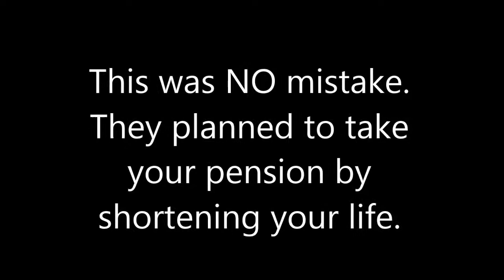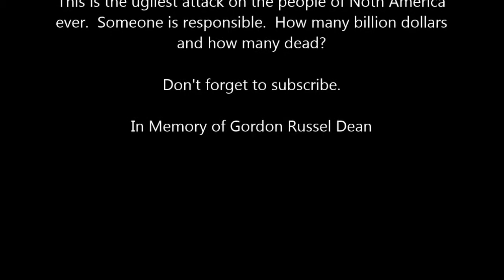Update Cancer Scandel PROVEN WITH DOCUMENTATION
This is more evidence of the Cancer Scandel that has killed thousands and many still suffer needlessly.   For all those that thought I was wrong Next time realize that the KeizerPaPa channel is honest and out there to help you and maybe listen up.